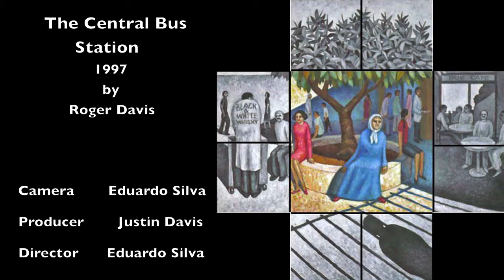Roger Davis 1997 The Central Bus Station, Rabat, Morocco Painting